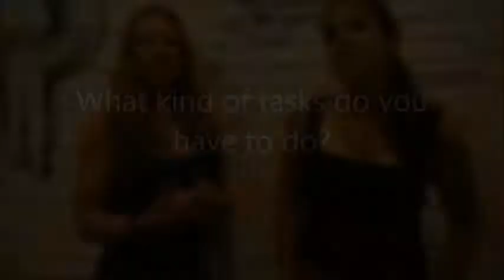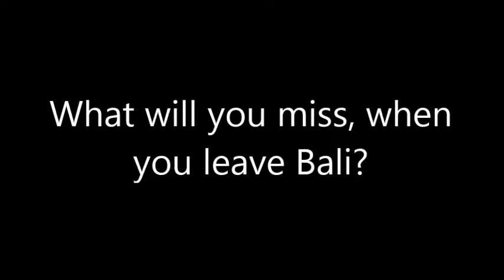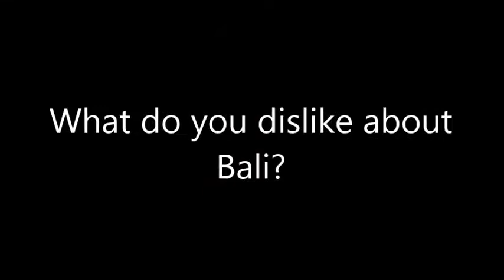Studentsgoabroad | BALI Interns Like/dislike Interview, Indonesia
Relaxte Teamatmosphäre, gutes Essen, furchtbarer Verkehr. Was ein Praktikum auf der beliebten Urlaubsinsel Bali im indischen Ozean ausmacht.